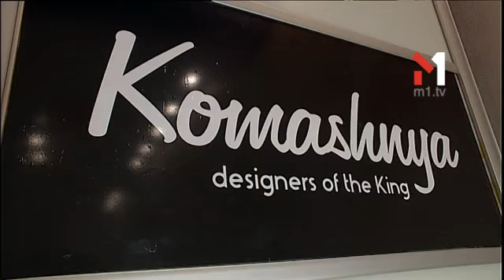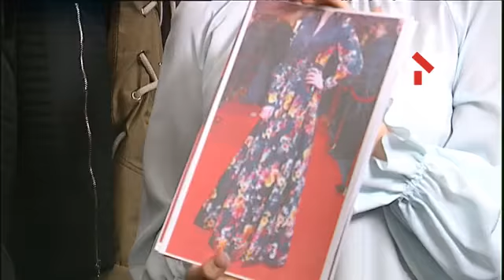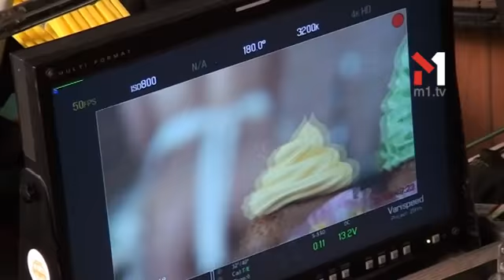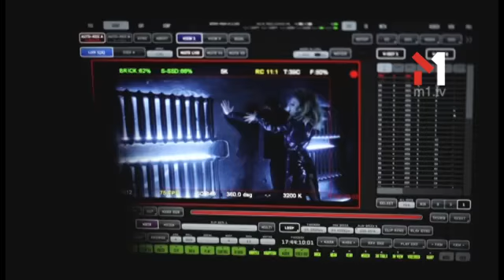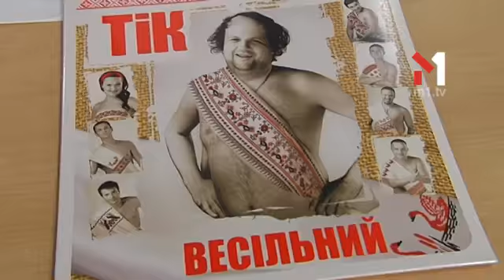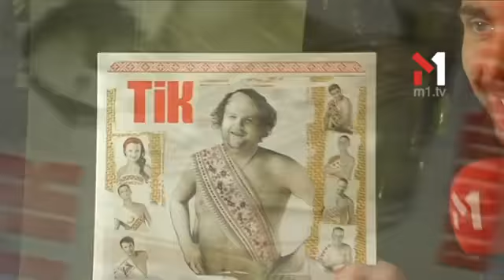M1 News - 24.03.2017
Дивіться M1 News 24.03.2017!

Найактуальніші шоубізнесові новини у щотижневому випуску M1 News.